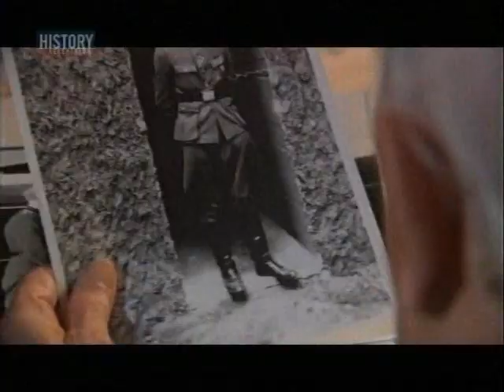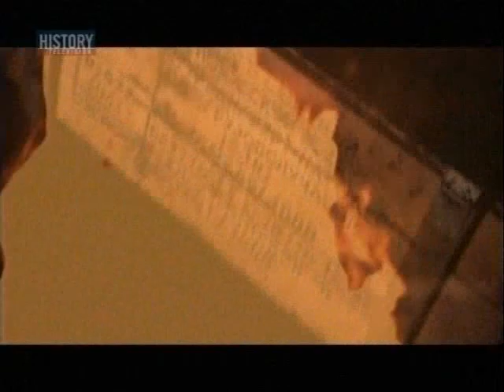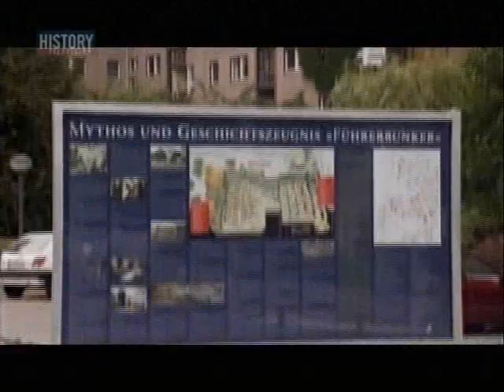The Hunt For Hitler - Part 6 of 6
The secret, Russians kept for decades after Joseph Stalin's death. Uncovering the truth about hitlers death and proof he did die.